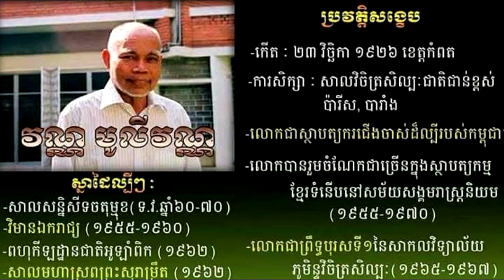ជីវប្រវត្តិ លោកវណ្ណ ម៉ូលីវណ្ណ